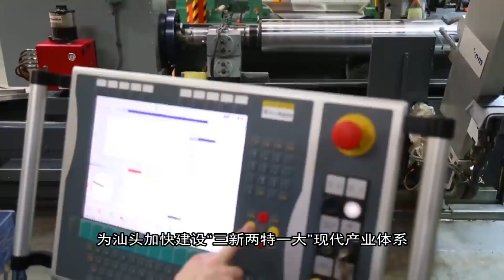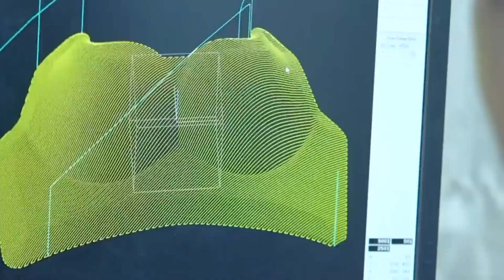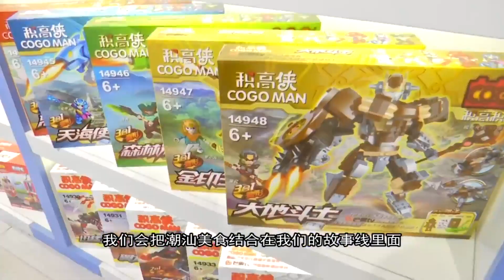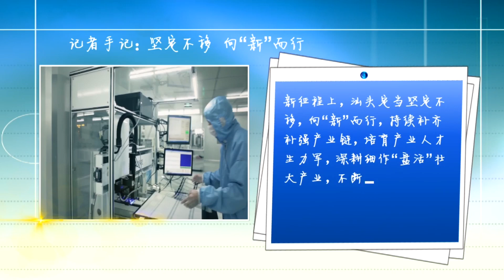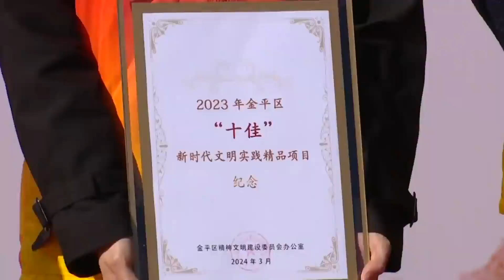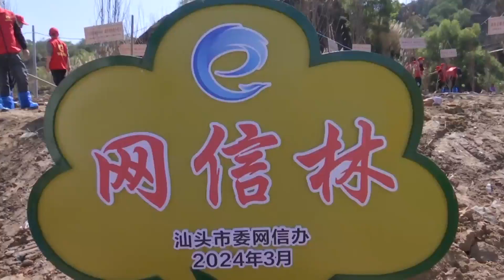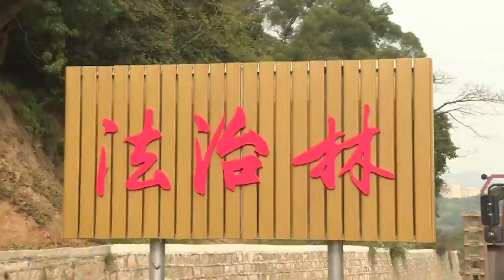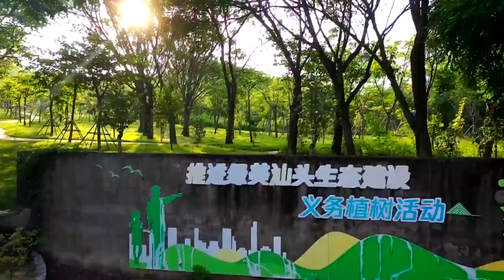汕头新闻2024 3 12